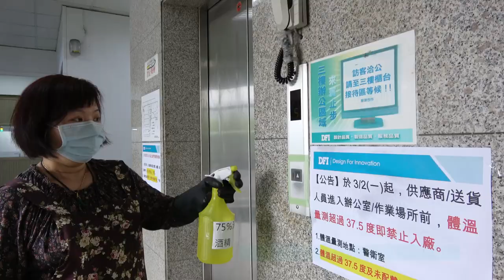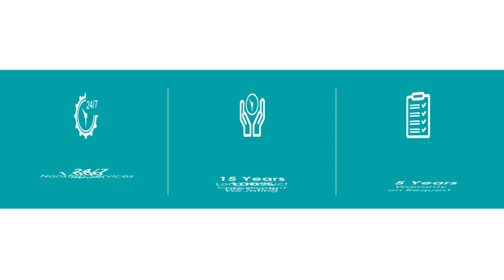DFI Poised to Battle Pandemic Crisis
DFI production capacity status
The rigorous anti-pandemic control prioritizes the safety, health, and well-being of every single employee within DFI's operation and factories. DFI's global workers, approximately 800 individuals, have been informed to suspend non-essential travels since early January. Promotion of personal hygiene and sanitary measures has been duly addressed. In the meantime, instant status reports from production and supply chain are assured to remain available through and out as long as the crisis lasts. Paired with DFI Headqurter's contingency measures, we aim to minimize the short-term adverse impacts brought by the pandemic.